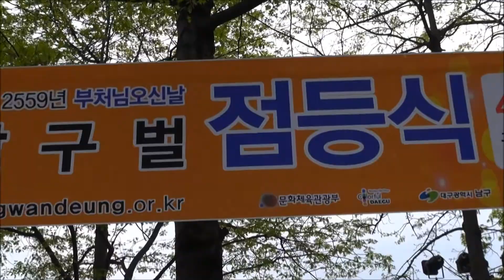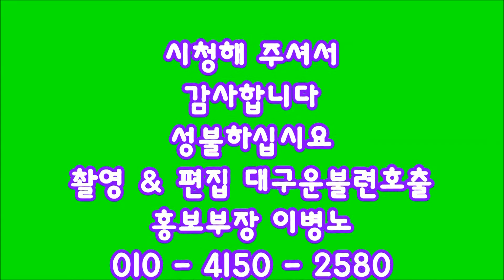불기2559년 부처님오신날 달구벌 점등식 연합 합창단 율동한마당 & 제2작전사 군악대 축하연주 대불청 & 연합 합창단 율동한마당